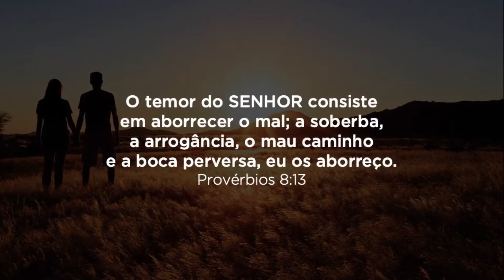DESAFIOS DE UMA VIDA A DOIS | Palavra de Hoje | Lylian Posella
"Desafios de uma vida a dois". Mensagem pregada pela Pra. Lylian Posella, na YAH Church em 27 de Março de 2022 - Lov'Yah